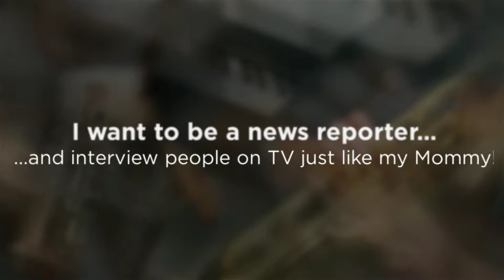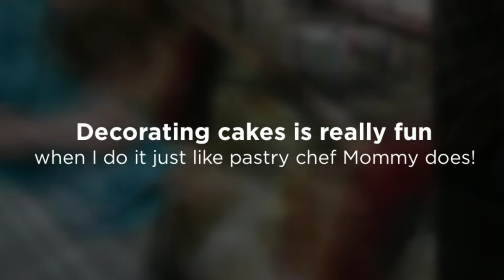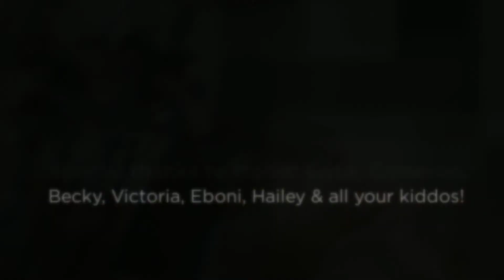"Be Like Mommy" Mother's Day Creative Series - Valerie & Co. Photographers